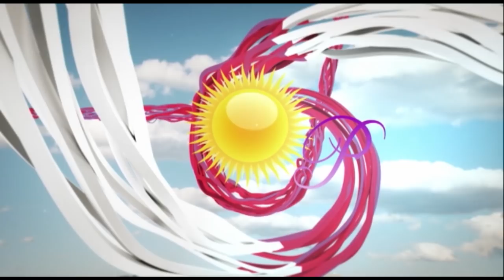Ja si nis ky vit për Dite e Re (03 janar 2019)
Për më shumë lexoni në: